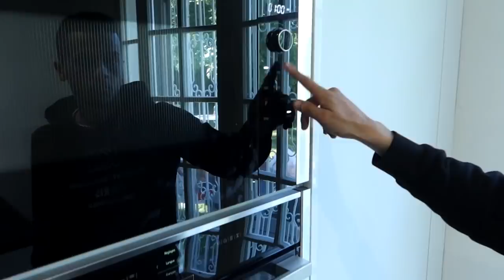LaSalle visite MA NOUVELLE MAISON !